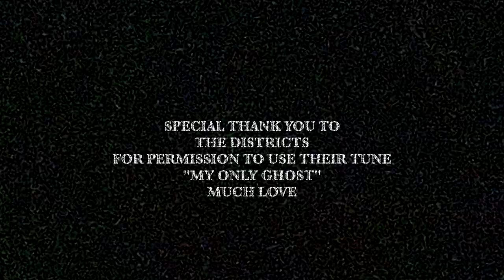Space Heater - A short film written and directed by Carter Pennell - UNCSA Portfolio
Written and Directed by Carter Pennell
Ghost and girl - Maggie Keller
Boy - Carter Pennell
Score - Jack St. Jean
Photography - Janie Pennell and Sophie Sabourin
Cinematography - Carter Pennell
Chassis Engineer - Cole Pilgrim